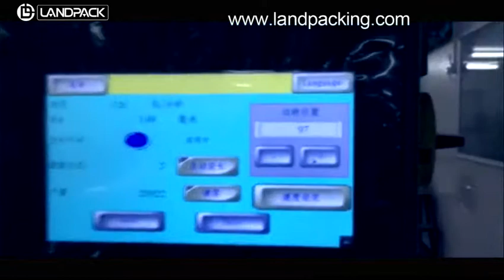full automatic flow feeding and packing line.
LANDPACK full automatic flow feeding and packing line.

packing system manufacturer,
packing and feeding system,
food packaging systems,
automatic packing system ,
packaging line ,
automated packaging line,
packaging line manufacturers,
packaging production line,
fully automatic packaging line,
food packaging production line,
packing system,
automatic packing line,
feeding packaging line,